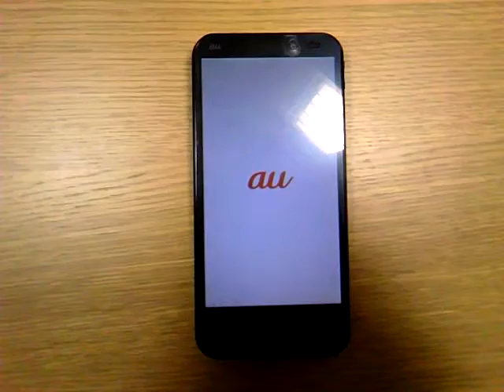AQUOS PHONE SERIE SHL22 起動動画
AQUOS PHONE SERIE SHL22 ブラックの起動動画です。au 2013年夏モデル。シャープ製
IGZO搭載。サブカメラあり。アンテナなし。ワンセグあり。フルセグなし。防水あり。4.9inch。

撮影機材
REGZA Phone IS11T